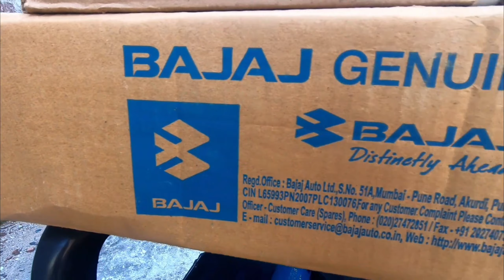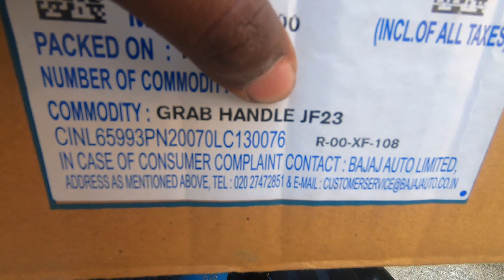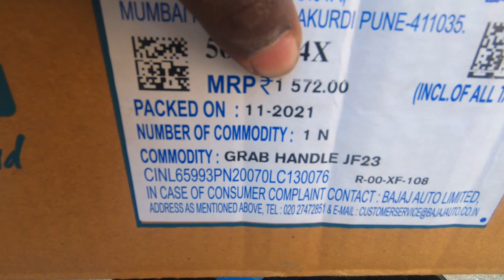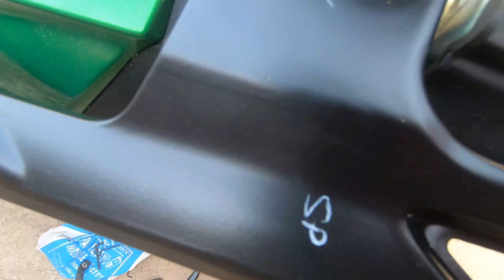1sttimeinindia || new 2022 model dominar 400 accessories fitted into 2019 model dominar 400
1st time In India || new 2022 model dominar 400 accessories fitted into 2019 model dominar 400

Bajaj Genuine parts Price $

* Grab Handle ( Top Rack) - MRP ₹ 1572
*  Guard Saddle ( Saddle Stay ) - MRP ₹ 654

Hey, guys,
               this is Akash bhanj (AKASH )
 Do "LIKE" the video if you enjoyed watching or Do "COMMENT"
 if you want to Suggest something or Appreciate my efforts.

✔"FOLLOW ME"